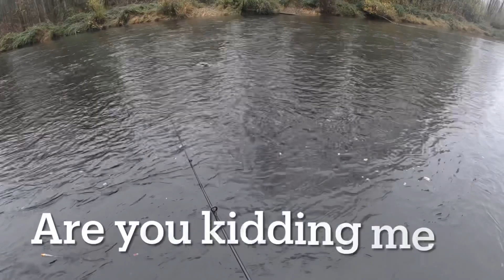Chum & coho fishing.. epic day on the river